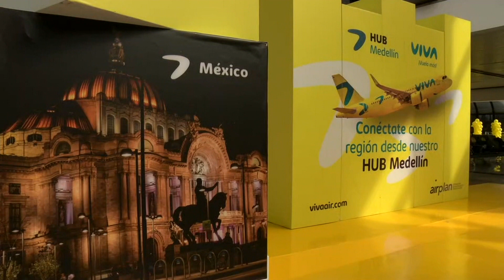Entró en operación nueva ruta Medellín - Cancún - Telemedellín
NoticiasTM La nueva ruta Medellín - Cancún y viceversa tendrá conexión desde el Aeropuerto José María Córdova de Rionegro, los días martes, jueves y domingo. Esta nueva apertura le permitirá a la ciudad alcanzar la recuperación económica y turística con la llegada de nuevos turistas provenientes desde territorio mexicano. Con esta ruta ya son cinco conexiones internacionales con las que cuenta la ciudad.